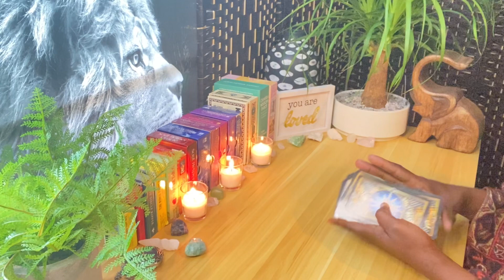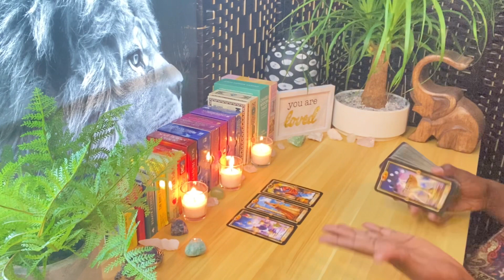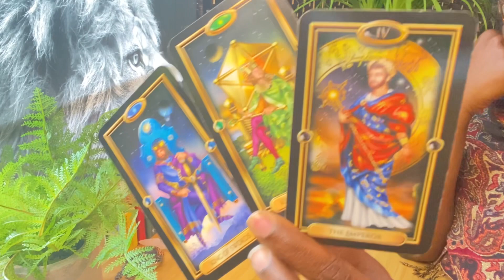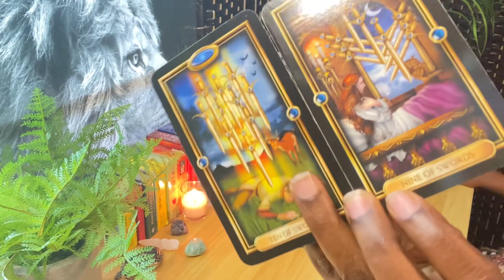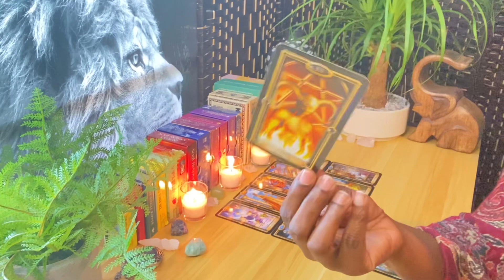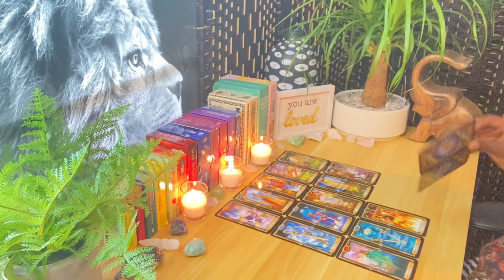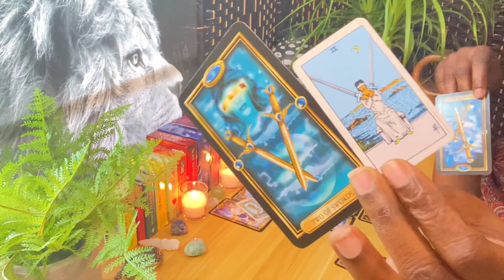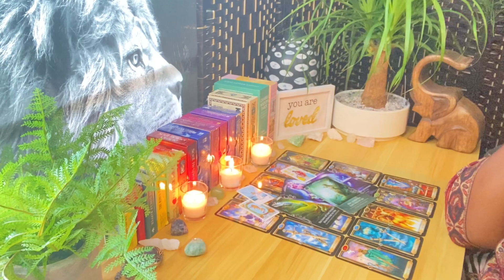SCORPIO "A Few Good Options... or Are They?" | TIMELESS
MEDIUM
HEALING BRACELETS
GEMSTONE NECKLACES:
PASHMINA SCARVES - On Sale Now
Get positive affirmation videos 🌸
Intuition Practice sessions are open!
HERBAL REMEDIES - CHECK OUT BLENDED ROOTZ!